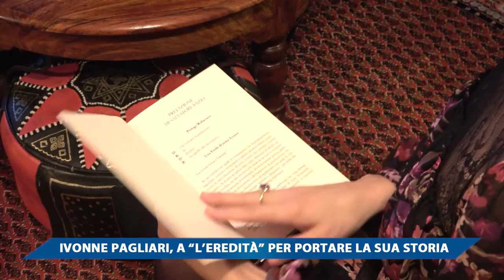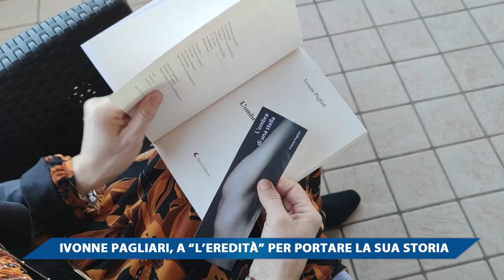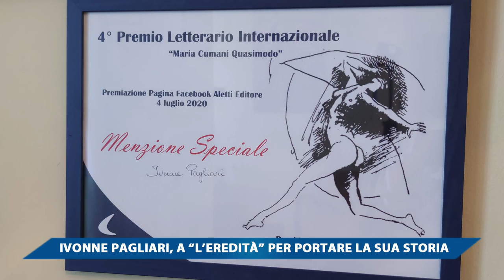IVONNE PAGLIARI, A L'EREDITA' PER PORTARE LA SUA STORIA